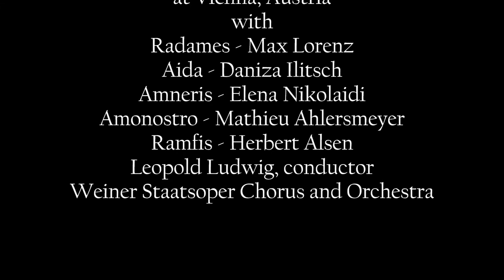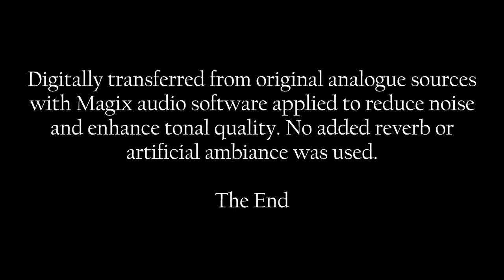AIDA Live Excerpts: 1942 - Vienna Opera House in HD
Vienna State Opera House - Weiner Staatsoper presents
AIDA by Giuseppe Verdi
in Excerpts from a Live Performance
on September 22, 1942 at Vienna, Austria
with
Radames - Max Lorenz
Aida - Daniza Ilitsch
Amneris - Elena Nikolaidi
Amonostro - Mathieu Ahlersmeyer
Ramfis - Herbert Alsen
Leopold Ludwig, conductor
Weiner Staatsoper Chorus and Orchestra

Timings:
1. Act I: Celeste Aida  00.00
2. Act III: O patria mio 03:23
3. Act III: Mia dolce Aida 05:30
4. Act IV: Di miei discolpe 16:41
5. Act IV: La fatal pietra/ 19:10
           O terra addio

Digitally transferred from original analogue sources with Magix audio software applied to reduce noise and enhance tonal quality. No added reverb or artificial ambiance was used.